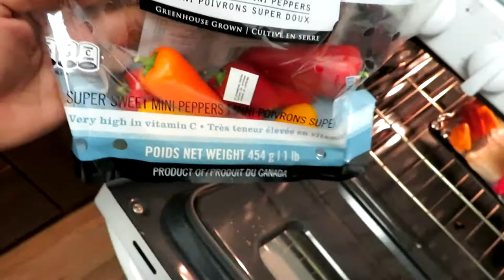✼MAKE THAT MONEY✼ - (7/18/17 - 7/19/17) - EyeAmLolo - VLOG